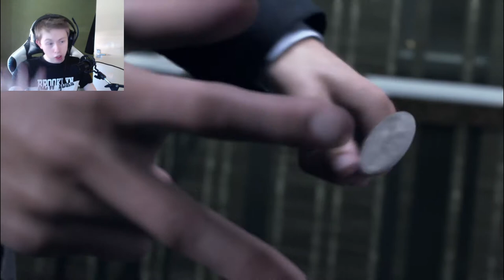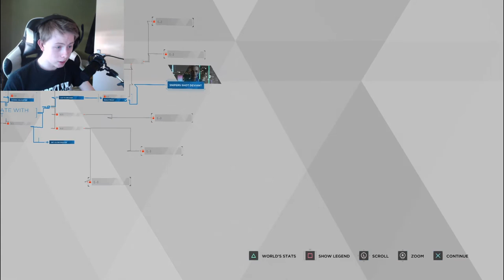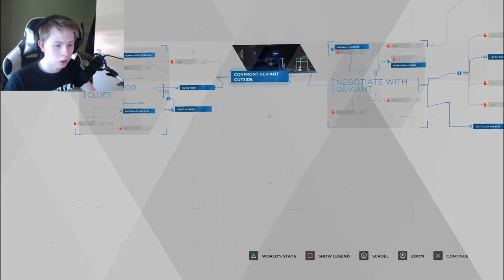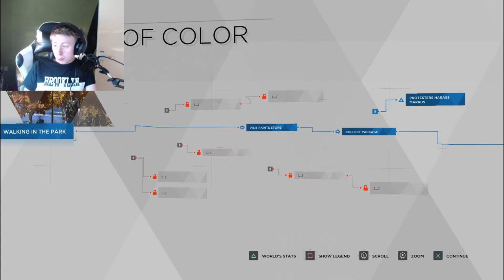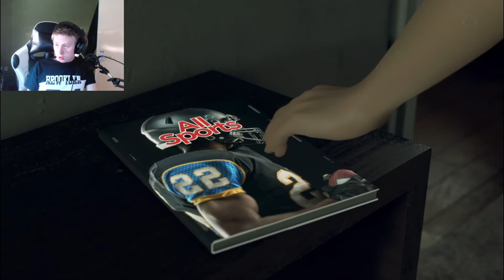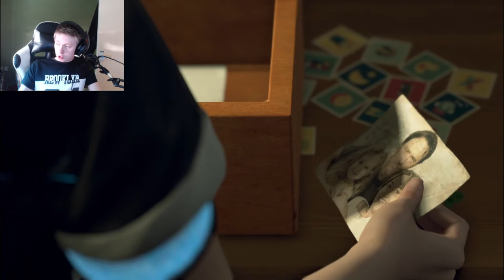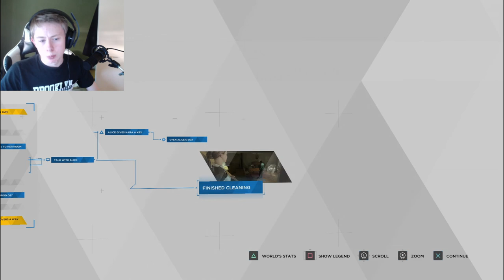START OF SOMETHING AMAZING | Detroit: Become Human - Part 1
starting a new series on the PS4!

LINKS